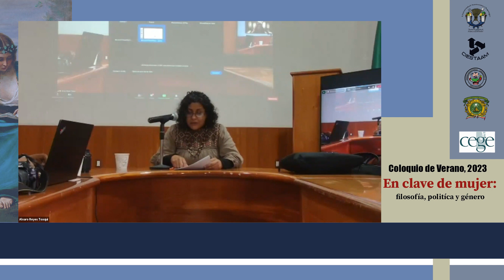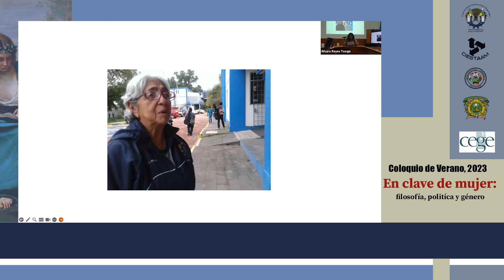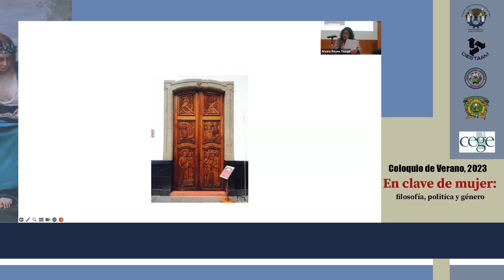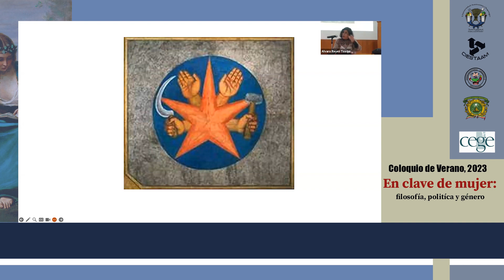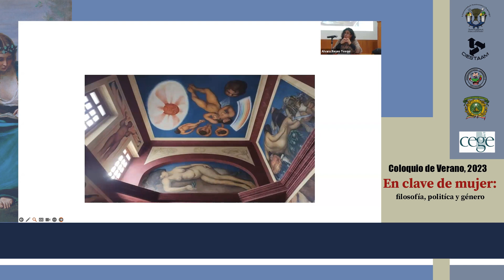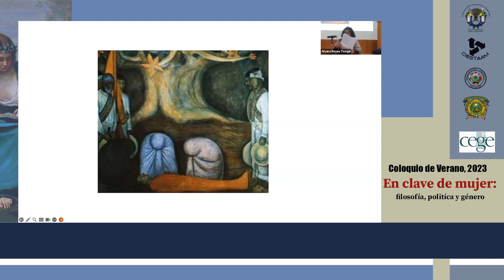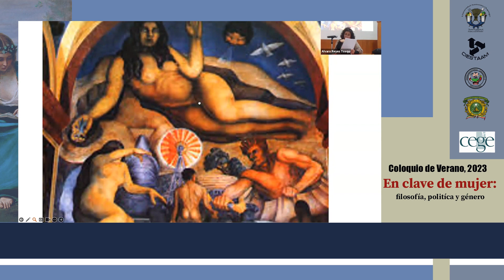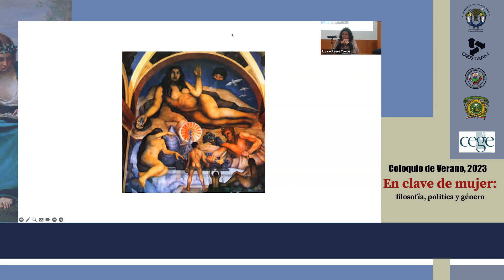Un recorrido a los murales de la Capilla Riveriana, Claudia Angélica De Lara, CIESTAAM UACh, 2023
Canto a la Tierra, Canto a la Mujer, un recorrido a los murales de la Capilla Riveriana visto desde la filosofía, por: Claudia Angélica De Lara Hernández, Proyecto Sapere Aude Ciencia, desde el Aula Magna del CIESTAAM, 2023